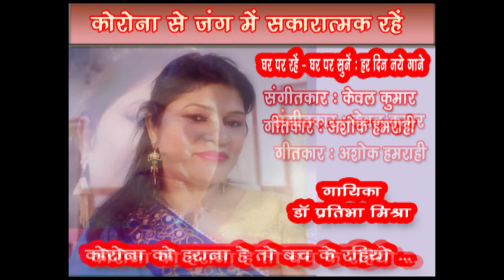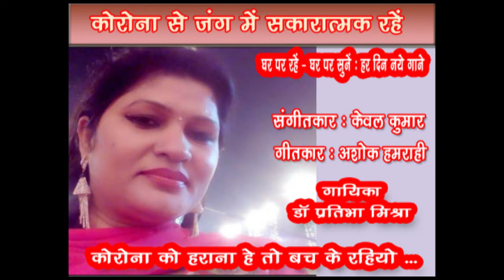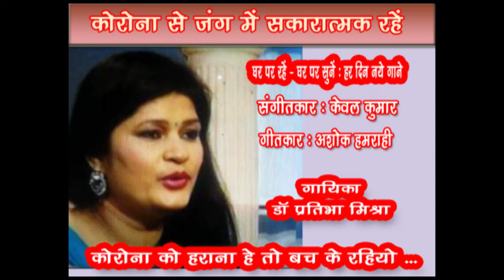Corona Ko Harana Hai /Dr Pratibha Mishra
Song 69
Corona ko harana hai to bach ke rahiyo ji
Singer - Dr Pratibha Mishra

डॉ प्रतिभा मिश्रा संगीत में निपुण हैं. उन्होंने भातखंडे संगीत विश्वविद्यालय से पीएचडी की है. संगीत विषय में कानपुर विश्वविद्यालय से आकाशवाणी और दूरदर्शन की ग्रिडेड कलाकार गुरु शिष्य परंपरा में शिक्षा ग्रहण की है. श्री सुरेंद्र शंकर अवस्थी, श्री विद्याधर व्यास, श्री रमेश कुमार, लोक संगीत में श्री सूरज नारायण लाल से और वर्तमान में श्रीमती रश्मि चौधरी जैसे संगीत की विधिवत शिक्षा प्राप्त की है. वर्तमान में सांस्कृतिक कार्यक्रमों का आयोजन और प्रतिभा दर्शन सामाजिक शैक्षणिक तथा सांस्कृतिक सेवा संस्थान लखनऊ के अध्यक्ष एवं संगीत शिक्षा देने का कार्य में संलग्न है. डॉ प्रतिभा मिश्रा का गाया ये गीत सुनिए Like करिए... Share करिए .और अपने विचार भी अवश्य लिखिए।